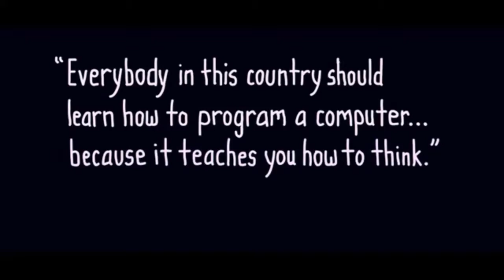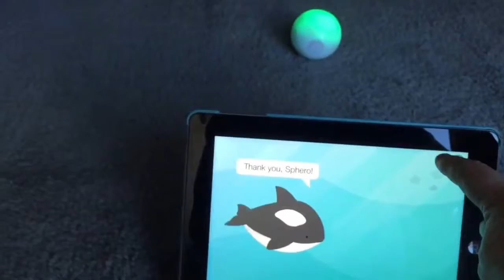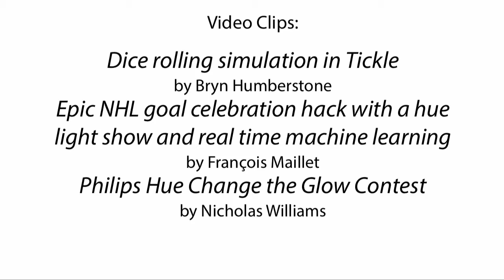NESA SEC 2016 Programmable Robots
Come join me on April 1 at the NESA Spring Educator's Conference in Bangkok.  We'll learn to code together, using Sphero, Dash and Dot, Ollie, and the Tickle App.